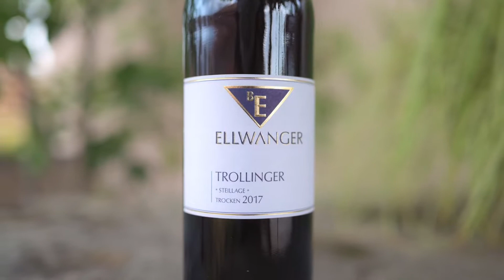Ellwangers 12. Online-Weinprobe mit Top-Sommelier Evangelos Pattas und Sven Ellwanger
Hier ist unsere 12. und damit vorerst letzte Online-Weinprobe! Viel Spaß dabei!

2018er Sauvignon blanc „Junges Schwaben“, Fumé blanc trocken
2017er Trollinger *Steillage* trocken
2017er Syrah „SL“ trocken *Klingenberg*, Großheppacher Wanne

Wir begleiten dich mit Online-Weinproben durch den Sommer, alle 14 Tage ist eine neue 3er-Weinprobe online verfügbar. Winzer Sven Ellwanger erklärt direkt aus dem Weinberg das Terroir des Weinbergs sowie die aktuelle Vegetation. Top-Sommelier Evangelos Pattas (@Restaurant Delice Inh. Evangelos Pattas) vom Restaurant Délice, Stuttgart, verkostet professionell die Weine und gibt Speiseempfehlungen.